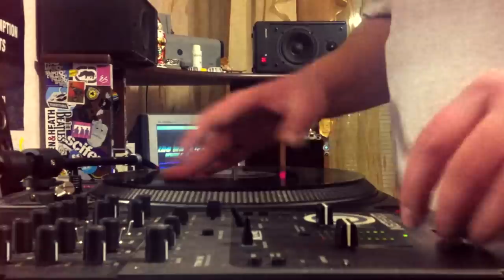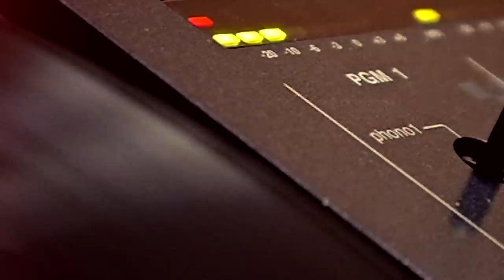Kp-people # 003 - Андрій ''Jeremy Star'' Гончаров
"People" - шоу про креативних та видатних людей Кам'янця-Подільського, цікаві історії, інтерв'ю та дослідження.

У цьому випуску дивіться про Андрія Гончарова "Jeremy Star" - один із кращих скретчових та хіп-хоп діджеїв України та СНД, екс-учасник реп-гурту "ТЕАТР-НО" та "СВОЄРІДНЕ", учасник шоу "Україна має Талант 2013".

Режисер Андрій Заєць
energ1x Production
2013